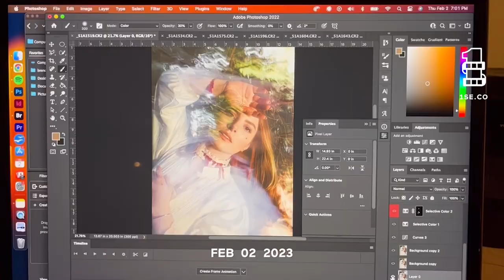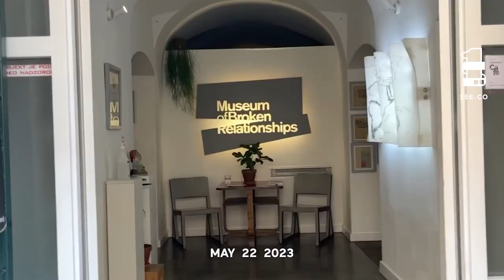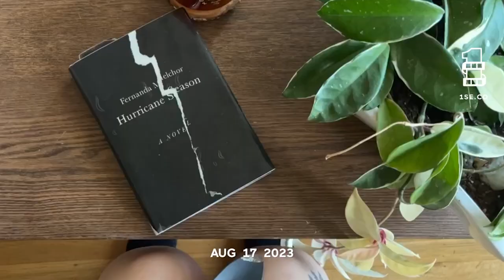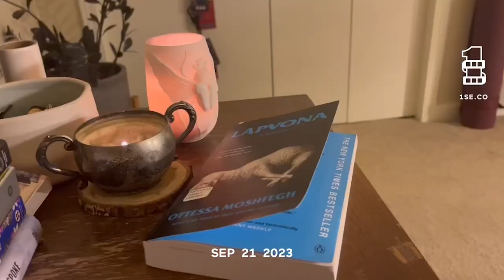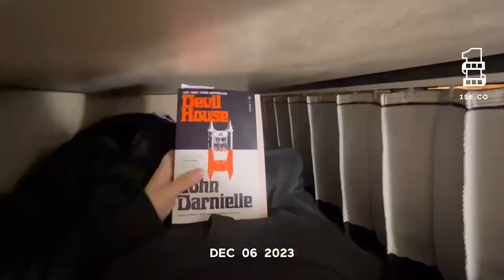One Second Of Each Day: 2023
I owe my nostalgic heart to 1Second Of The  Day App for enabling me to continue to do this. This year has been beyond anything else the most life-altering year so I am happy to be here.